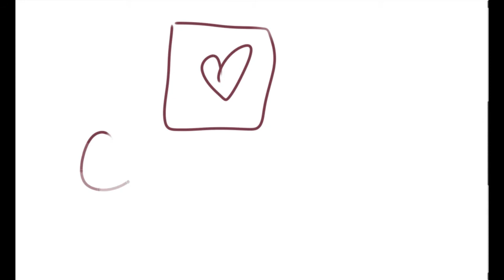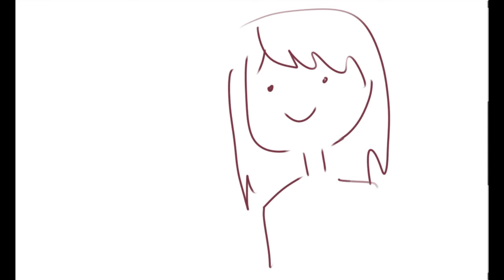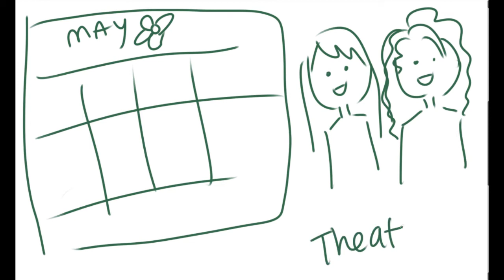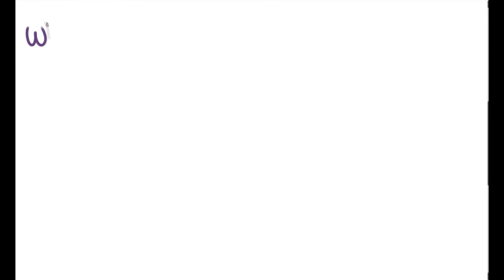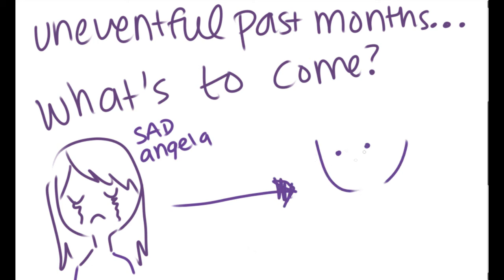[♡] Draw My Life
Hi! It's Angela, I'm one of the "Happy Frands" and I will be posting videos weekly or every other week on Fridays. I figured that a good introduction video would be a Draw My Life, though this did turn out to be pretty crappy. Either way, enjoy!

*All from various Homestuck albums.